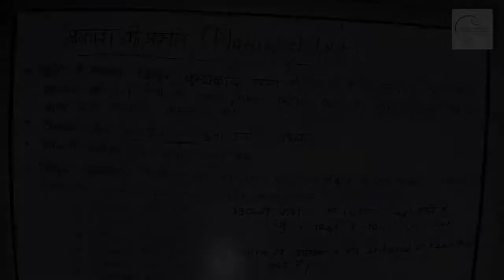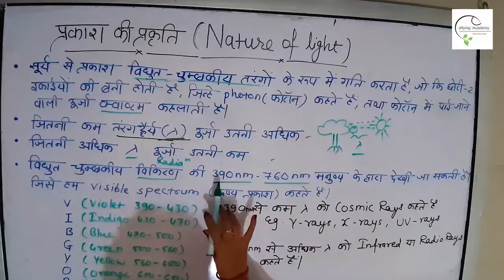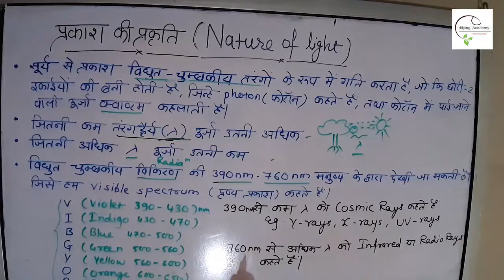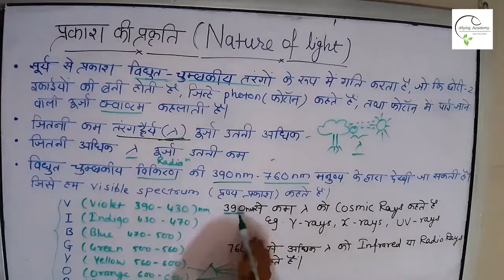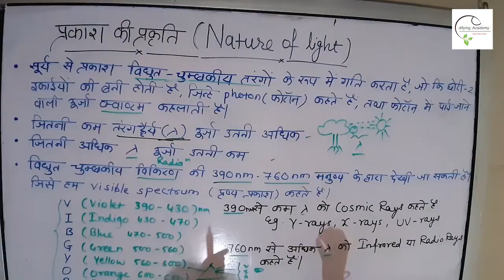प्रकाश संश्लेषण (Photosynthesis) / प्रकाश की प्रकृति in Hindi Part-5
प्रकाश: प्रकाश-संश्लेषण की क्रिया को सबसे अधिक प्रभावित करने वाला कारक प्रकाश है चूँकि सूर्य के प्रकाश से पौधा इस क्रिया के लिए ऊर्जा प्राप्त करता है तथा अंधेरे से यह क्रिया सम्भव ही नहीं है। ऐसा देखा गया है कि प्रकाश की प्रखरता, प्रकाश की किस्म तथा प्रकाश का समय प्रकाश-संश्लेषण की क्रिया को प्रभावित करते हैं। प्रकाश की प्रखरता एक निश्चित सीमा तक प्रकाश संश्लेषण की क्रिया पर प्रभाव डालती है। कम प्रकाश की प्रखरता में प्रकाश-संश्लेषण क्रिया गति कम तथा अधिक प्रकाश की प्रखरता में अधिक हो जाती है। यदि पौधे निरन्तर प्रकाश में रखे जाए तो ये सोलराइजेशन के कारण पौधे चोटिल हो जाते हैं। यह भी देखा गया है कि एक विशेष प्रकाश प्रखरता पर प्रकाश-संश्लेषण की दर श्वसन की दर के साथ पूर्ण रूप से संतुलन रखता है जिससे श्वसन क्रिया में निकली CO2 तुरंत ही प्रकाश-संशलेषण की क्रिया में प्रयोग हो जाती है इस प्रकाश की प्रखरता पर हरी कोशिकाओं तथा वायुमंडल के मध्य वात-विनिमय नहीं होता है। इस प्रकाश प्रखरता को पौधे का संतुलित विंदू कहते हैं। यदि एक पौधा जो पहले से अंधेरे में रखा हो तथा उसको अचानक प्रकाश में लाया जाए दो पहले प्रकाश-संश्लेषण की क्रिया की दर तेजी से बढ़ती है परंतु फिर धीरे-धीरे कम होकर अंत में एक सामान्य स्तर पर पहुंच जाती है। इस समय अथवा अवकाश को जिसमें प्रकाश-संशलेषण की दर सामान्य दर से अधिक होती है उसे इन्डक्शन पिरियड कहते हैं। प्रकाश की किस्म भी प्रकाश-संशलेषण की क्रिया को काफी प्रभावित करती है। सूर्य के प्रकाश में सात रंग लाल, नारंगी, पीला, हरा, नीला, आसमानी व बैंगनी होते हैं। इनमें सर्वाधिक प्रकाश-संश्लेषण लाल रंग के प्रकाश में, इसके बाद कुछ कम बैंगनी रंग के प्रकाश में तथा अन्य रंगो के प्रकाश में और अधिक कम प्रकाश-संश्लेषण की क्रिया होती है। प्रकाश का समय भी प्रकाश-संश्लेषण की क्रिया पर निश्चित प्रभान डालता है।
सजीव कोशिकाओं के द्वारा प्रकाशीय उर्जा को रासायनिक ऊर्जा में परिवर्तित करने की क्रिया को प्रकाश संश्लेषण (फोटोसिन्थेसिस) कहते है। प्रकाश संश्लेषण वह क्रिया है जिसमें पौधे अपने हरे रंग वाले अंगो जैसे पत्ती, द्वारा सूर्य के प्रकाश की उपस्थिति में वायु से कार्बनडाइऑक्साइड तथा भूमि से जल लेकर जटिल कार्बनिक खाद्य पदार्थों जैसे कार्बोहाइड्रेट्स का निर्माण करते हैं तथा आक्सीजन गैस (O2) बाहर निकालते हैं। प्रकाश संश्लेषण की प्रक्रिया में सूर्य के प्रकाश की उपस्थिति में पौधों की हरी पत्तियों की कोंशिकाओं के अन्दर कार्बन डाइआक्साइड और पानी के संयोग से पहले साधारण कार्बोहाइड्रेट और बाद में जटिल काबोहाइड्रेट का निर्माण होता है। इस प्रक्रिया में आक्सीजन एवं ऊर्जा से भरपूर कार्बोहाइड्रेट (सूक्रोज, ग्लूकोज, स्टार्च (मंड) आदि) का निर्माण होता है तथा आक्सीजन गैस बाहर निकलती है। जल, कार्बनडाइऑक्साइड, सूर्य का प्रकाश तथा क्लोरोफिल (हरितलवक) को प्रकाश संश्लेषण का अवयव कहते हैं। इसमें से जल तथा कार्बनडाइऑक्साइड को प्रकाश संश्लेषण का कच्चा माल कहा जाता है। प्रकाश संश्लेषण की प्रक्रिया सबसे महत्वपूर्ण जैवरासायनिक अभिक्रियाओं में से एक है।[1] सीधे या परोक्ष रूप से दुनिया के सभी सजीव इस पर आश्रित हैं। प्रकाश संश्वेषण करने वाले सजीवों को स्वपोषी कहते हैं।[2]
अनुक्रम  [छुपाएँ]
1 रासायनिक समीकरण
2 ऐतिहासिक पृष्ठभूमि
3 महत्व
4 क्रिया विधि : विभिन्न मत
5 प्रकाश प्रक्रिया, हिल प्रक्रिया अथवा फोटोकेमिकल प्रक्रिया
6 फोस्फोरीलेशन
7 अंधेरी प्रक्रिया, ब्लेकमैन प्रक्रिया या प्रकाशहीन प्रक्रिया
7.1 C3 व C4 पौधे
8 अवयव, उनके स्रोत और कार्य
9 प्रभावित करने वाले कारक
10 सन्दर्भ
11 बाहरी कड़ियाँ